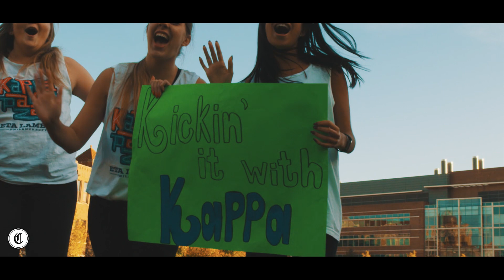Kappa Kappa Gamma Loyola University Chicago Recruitment 2017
Aspire to be. Go Kappa!

Filmed and edited by BraneVisuals